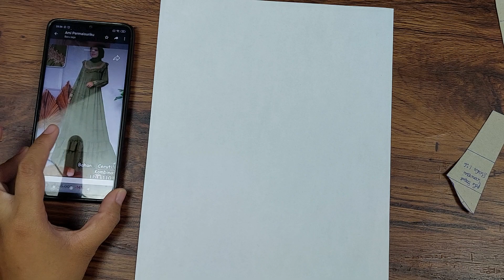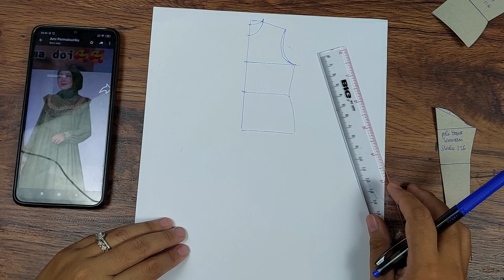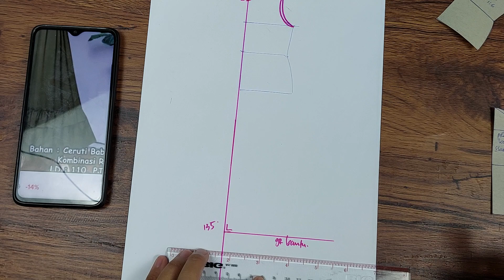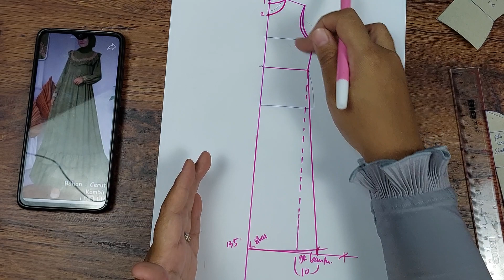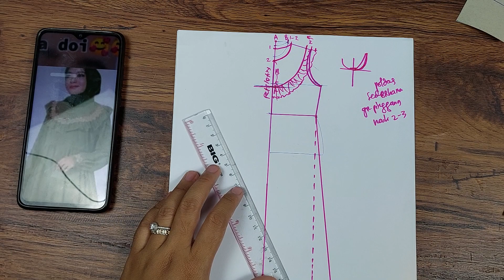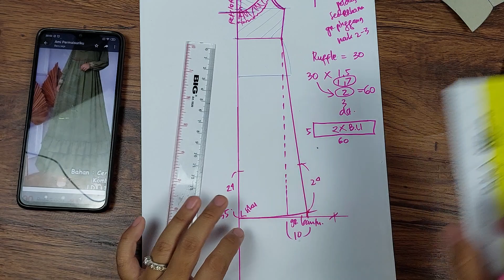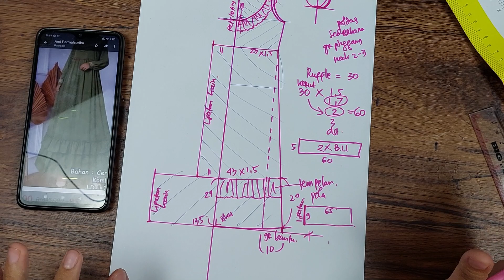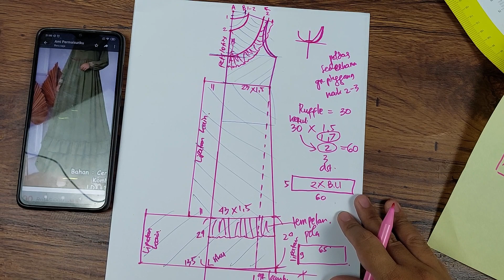Pecah Pola Gamis Ruffle Dada